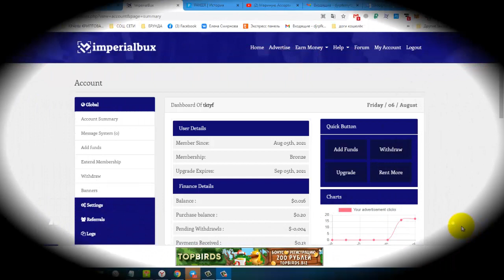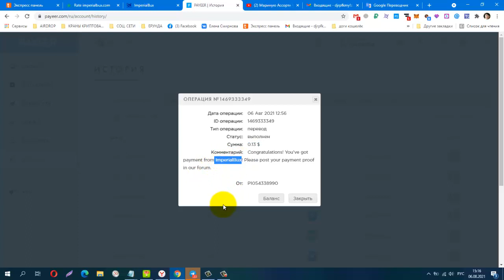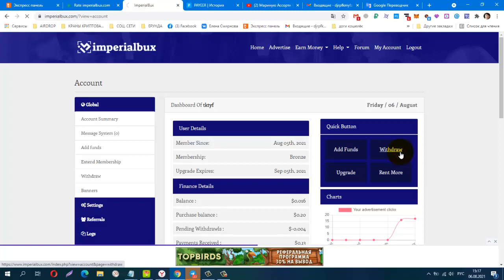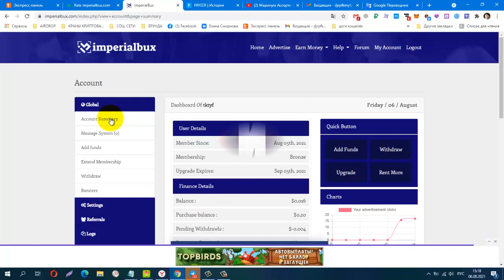Без вложений! NEW! ImperialBux! Проверила! Платит!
лёгкий заработок на сёрфинге, вывод от $0.02
Телеграмм канал, Заработок в Интернете
КОШЕЛЁК payeer.
Perfect Money (Перфект Мани).
обменник Magnetic Exchange
регистр.
постепенно будут добавляться новые краны.
payeer P34908762
Сбер банк
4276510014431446